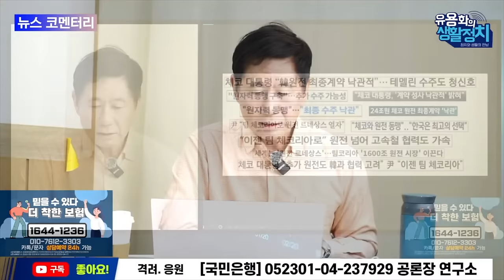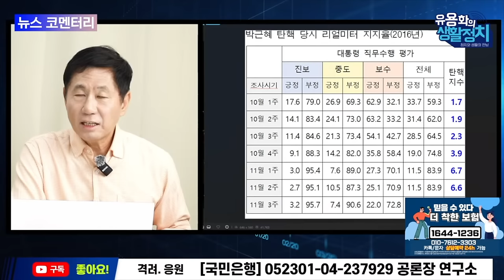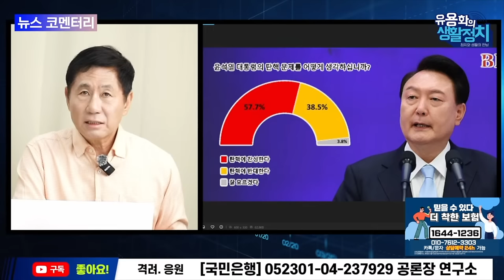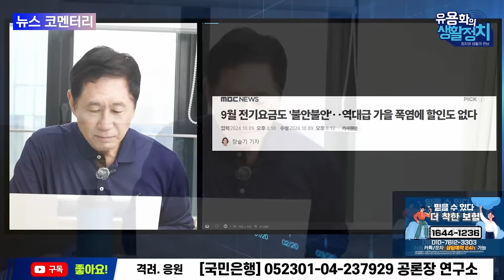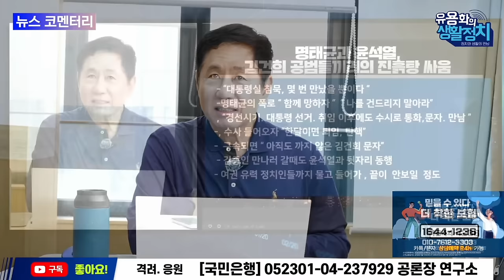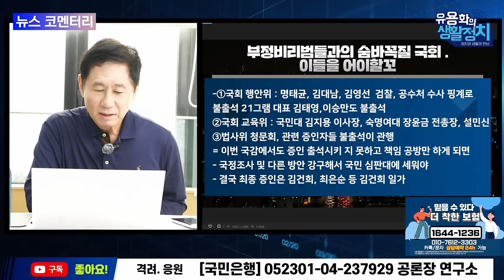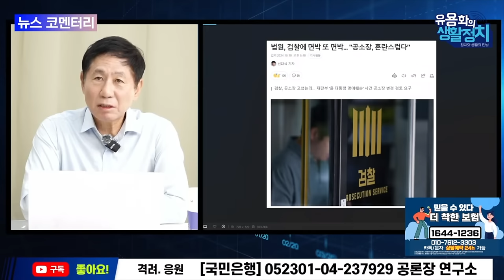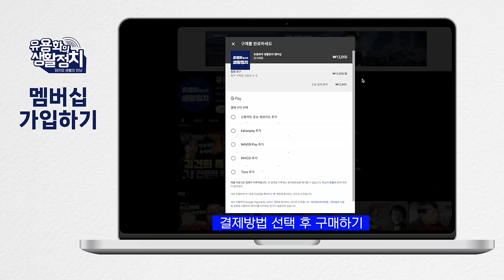유용화의 뉴스브리핑 (주간) '한강' 존경한다는 윤석열 전두환 칭찬! 김영선이 명태균 김건희에게 소개 '윤석열처럼 굴지마라' '윤석열 하다' -신조어